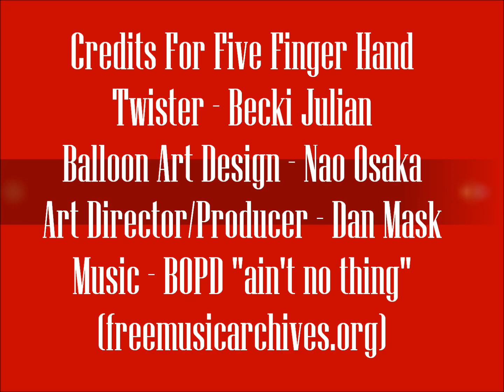Hand With Music by BOPD - Ain't No Thing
mistertwisterofcharlotte.com presents the hand by Nao Osaka with creative commons music by BOPD - "Ain't No Thing